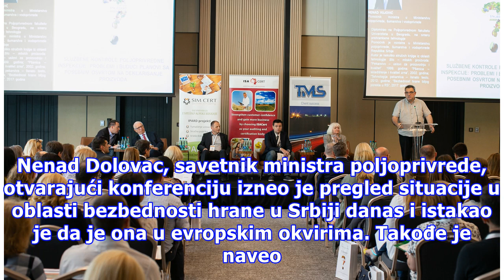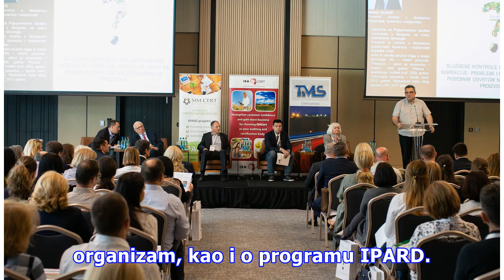Šta jedemo i šta ćemo jesti u budućnosti?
Na trećoj međunarodnoj konferenciji o bezbednosti hrane i pića „Šta jedemo“, koja je održana 31. maja u hotelu “Hilton” u Beogradu, u organizaciji sertifikacionog i kontrolnog tela TMS CEE. Gospodin Nenad Dolovac, savetnik ministra poljoprivrede, otvarajući konferenciju izneo je pregled situacije u ...